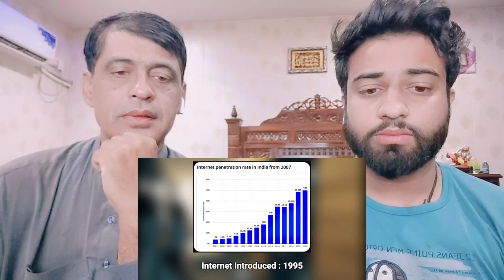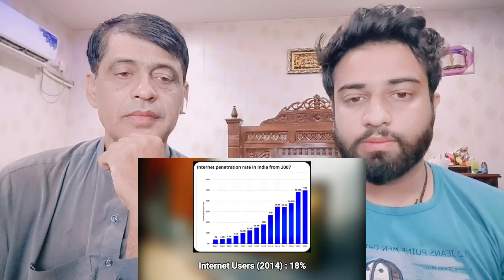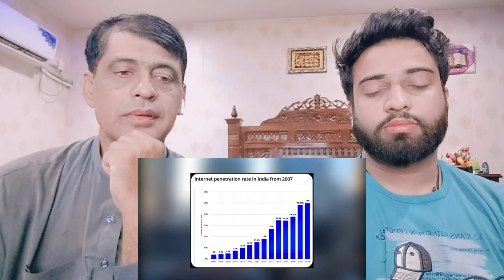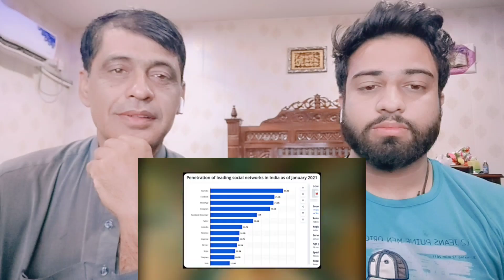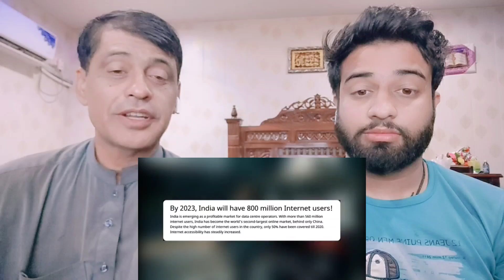Past Digital India Vs Future Digital India|Shocking Pakistani Family Reacts